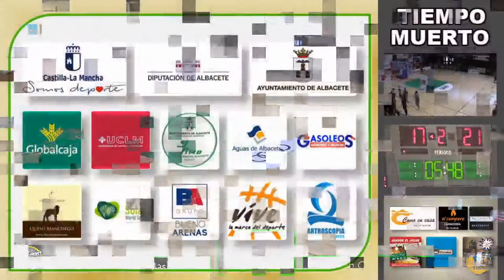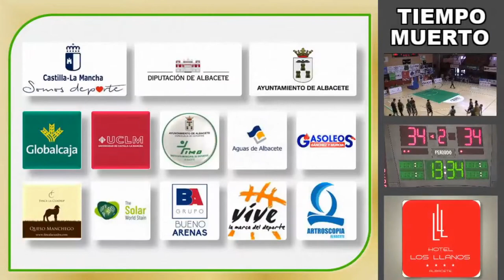FULL GAME ALBACETE BASKET VS C B GRAN CANARIA / 79/71 /LEB PLATA 2020/2021